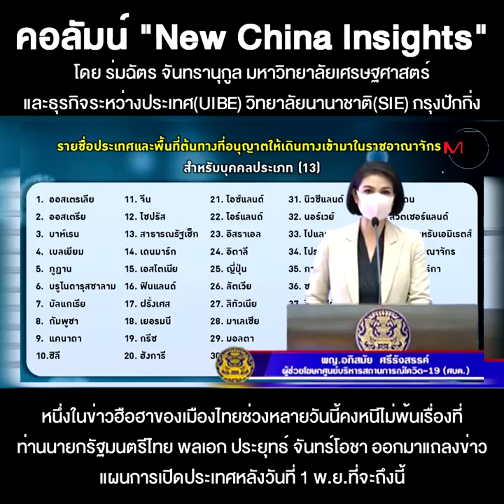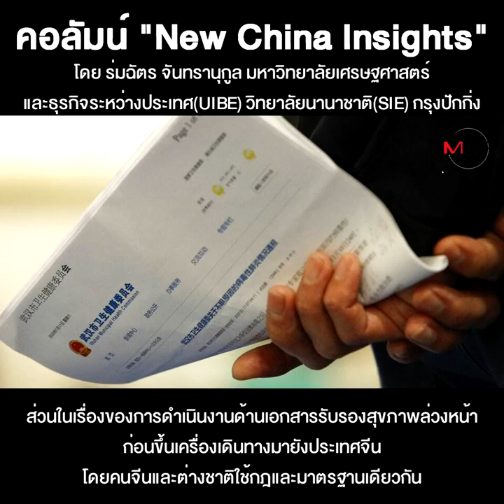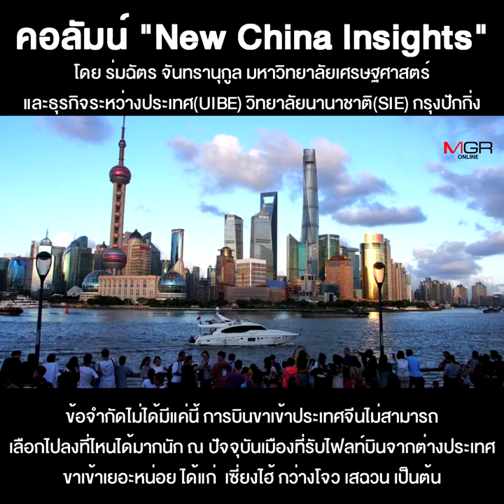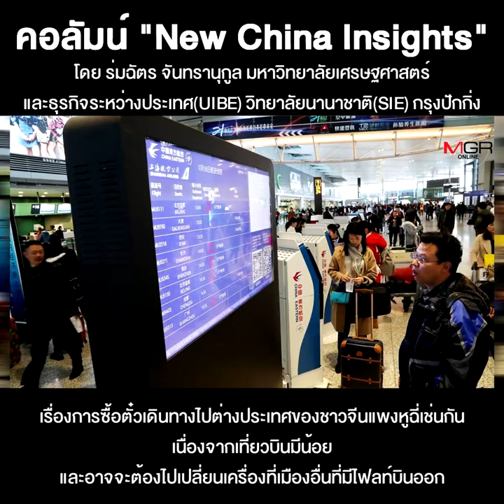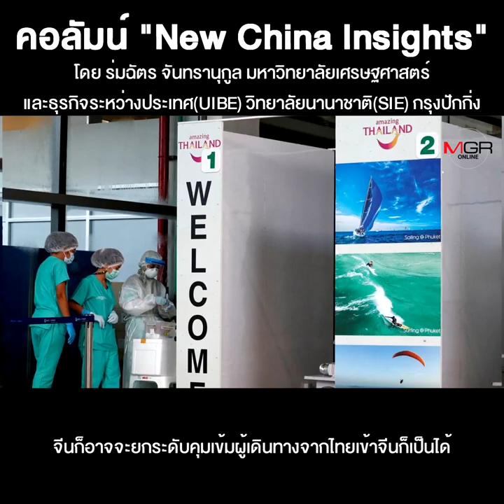’1 พ.ย. เปิดประเทศ’ นักท่องเที่ยวจีนจะมาเที่ยวไทยล้นหลามหรือไม่?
คอลัมน์ "New China Insights"
โดย ร่มฉัตร จันทรานุกูล มหาวิทยาลัยเศรษฐศาสตร์และธุรกิจ
ระหว่างประเทศ(UIBE) วิทยาลัยนานาชาติ(SIE) กรุงปักกิ่ง
ชื่อคลิป : ’1 พ.ย. เปิดประเทศ’ นักท่องเที่ยวจีนจะมาเที่ยวไทยล้นหลามหรือไม่?